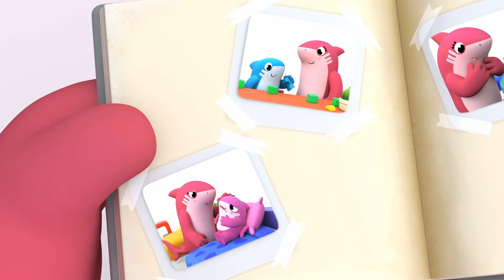Baby Sharks go on an EGG HUNT adventure! - Kids learn to help each other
White helps his siblings on the family easter egg hunt. There's plenty of chocolate for everyone.